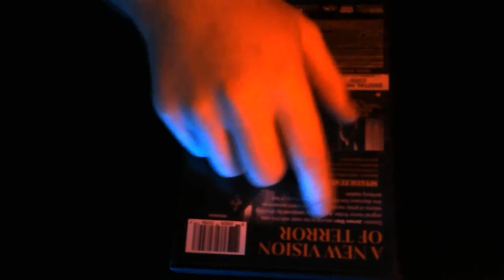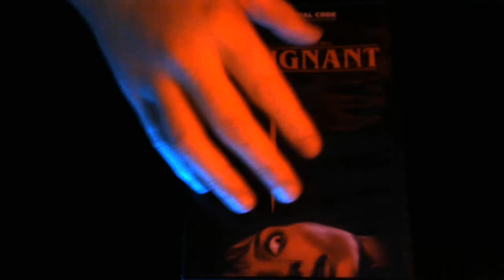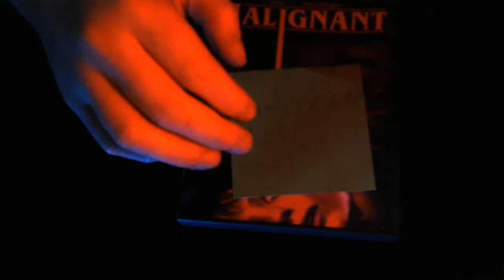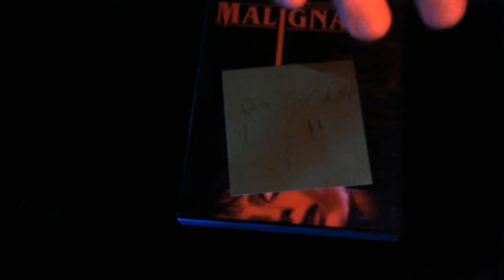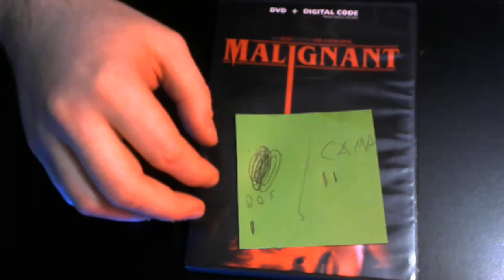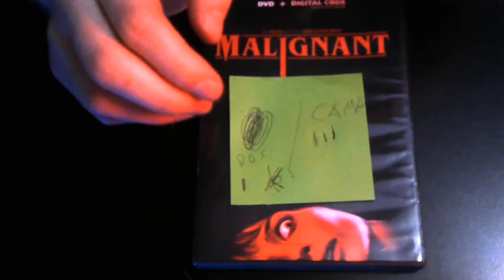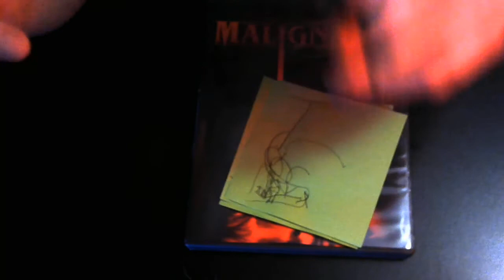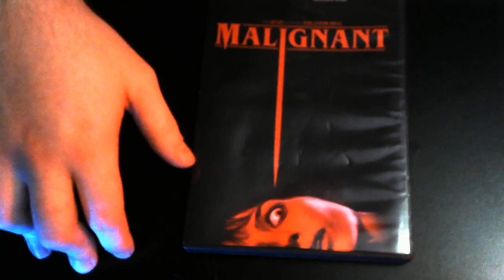Discussion Files: Malignant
So divisive! It's Malignant!